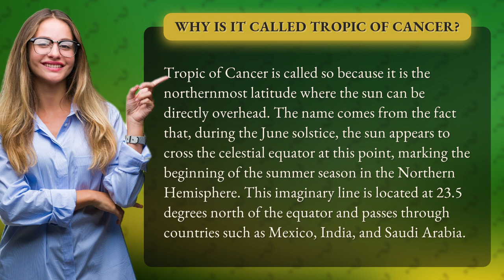Why is it called Tropic of Cancer?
Unlocking the Mystery of Tropic of Cancer: Discover the Fascinating Reason Behind Its Name!